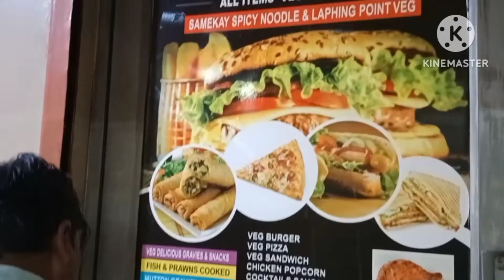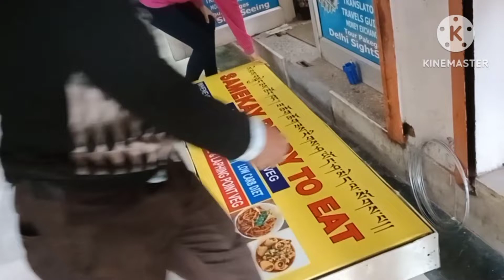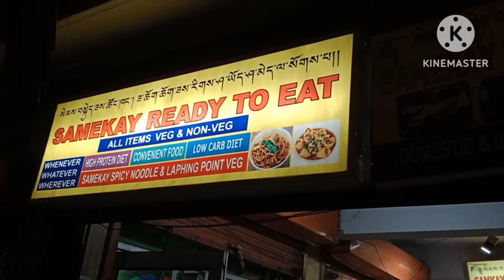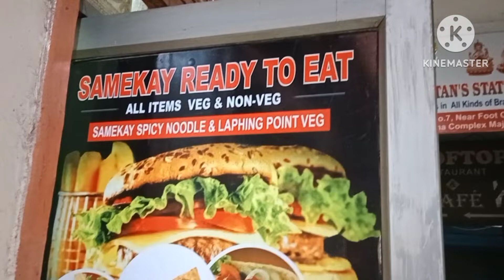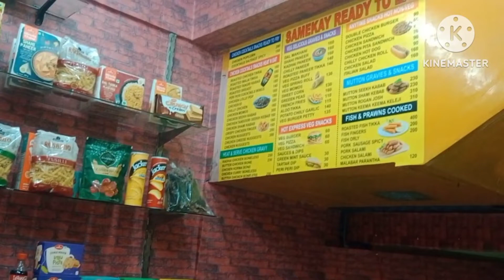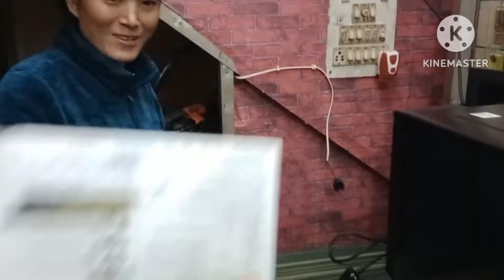Samekay Ready to Eat New Shop first time in Majnu ka Tilla Delhi